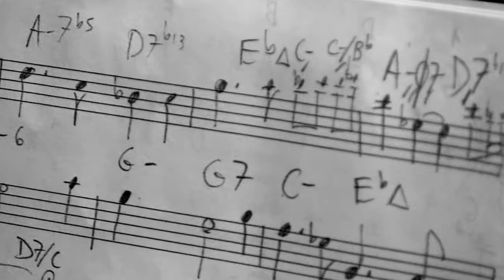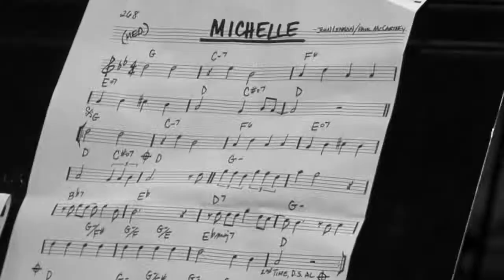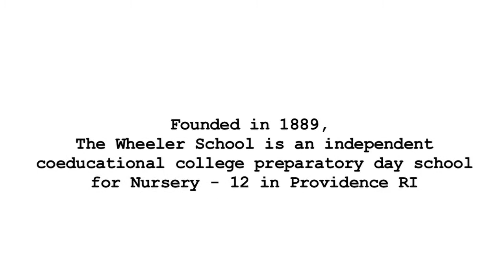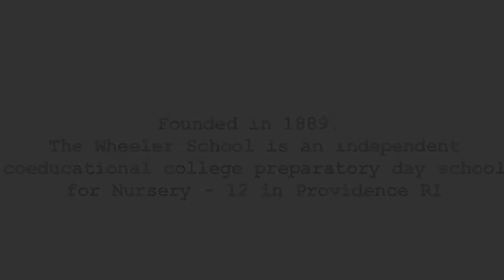wheeler jazz camp